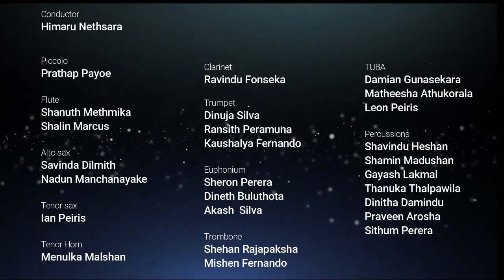The Stars and Stripes Forever March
De Mazenod College Western Band performing the one of John Philip Sousa's best known marches THE STARS AND STRIPES FOREVER